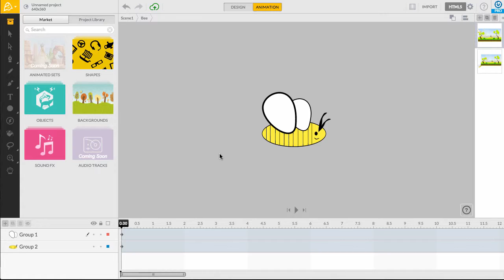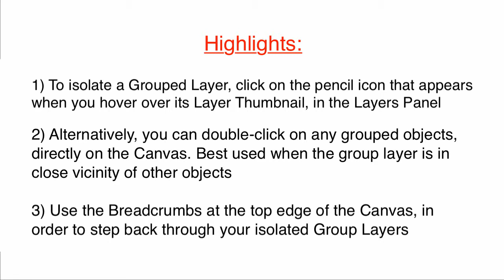Working with Grouped Layers and Movie Clips in Animatron (Tutorial)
Organizing your complicated designs or over-cluttered canvas can be frustrating ... unless you know how to group your layers! Learn how to work with your Grouped Layers in the Animatron Editor.